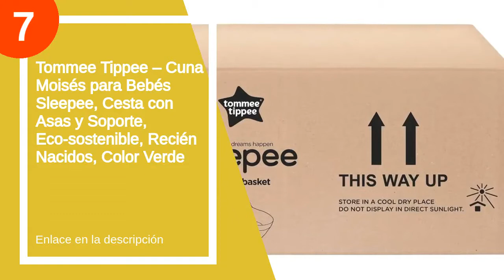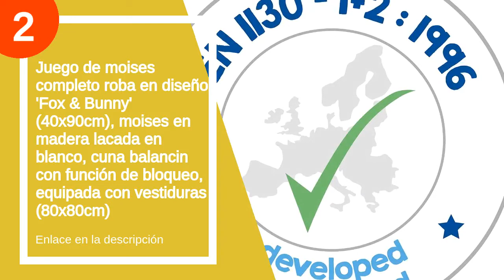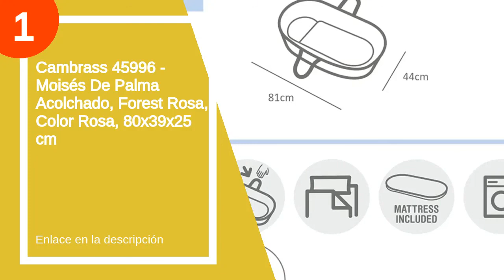Las 7 mejores cunas moisés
✋  Aquí están las 7 mejores cunas moisés disponibles en el mercado.

??? ENLACES DE COMPRA CUNAS MOISÉS ???

7) Tommee Tippee – Cuna Moisés para Bebés Sleepee, Cesta con Asas y Soporte, Eco-sostenible, Recién Nacidos, Color Verde

6) Petit Praia Max E53185500 - Moisés tijera (blanco) 50 x 80 x 72, color beige y blanco

5) Cambrass Moises Bebe Mio Cuco + Patas Quebec, Crudo 49x86x61 cm

4) Gatuxe Cesta de Moisés para Recién Nacidos, Cesta de Cuna para Dormir de Fácil Uso de Cuerda de Algodón para Exteriores para el Hogar(Blanquecino)

2) Juego de moises completo roba en diseño 'Fox & Bunny' (40x90cm), moises en madera lacada en blanco, cuna balancin con función de bloqueo, equipada con vestiduras (80x80cm)

1) Cambrass 45996 - Moisés De Palma Acolchado, Forest Rosa, Color Rosa, 80x39x25 cm

00:00 - Intro
00:09 - 7) Tommee Tippee – Cuna Moisés para Bebés Sleepee,...
01:21 - 6) Petit Praia Max E53185500 - Moisés tijera (blanco)...
01:29 - 5) Cambrass Moises Bebe Mio Cuco + Patas Quebec,...
02:46 - 4) Gatuxe Cesta de Moisés para Recién Nacidos, Cesta...
03:28 - 3) Cambrass 45943 - Cuco con patas, rosa/flores, unisex...
04:27 - 2) Juego de moises completo roba en diseño 'Fox...
05:35 - 1) Cambrass 45996 - Moisés De Palma Acolchado, Forest...